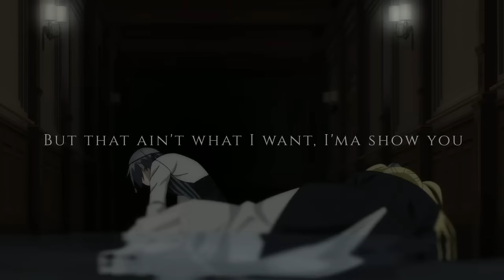Elizabeth Midford - Queen // AMV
Anime: Black Butler/Kuroshitsuji (Book of Atlantic)
Song: Loren Gray - Queen